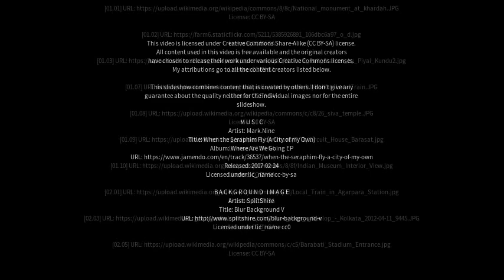Best places to visit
Best places to visit - Khardah (India) Best places to visit - Slideshows from all over the world - City trips, nature pictures, etc.